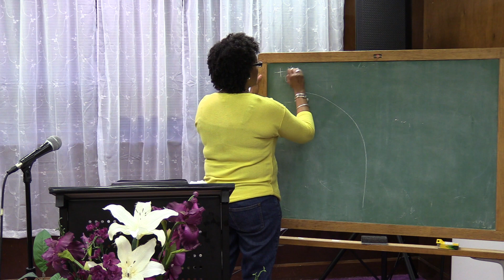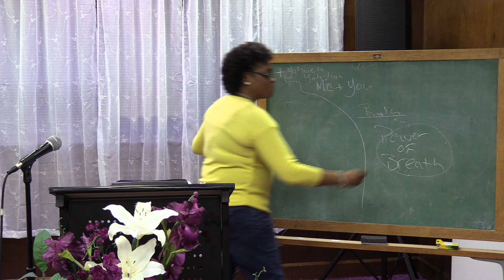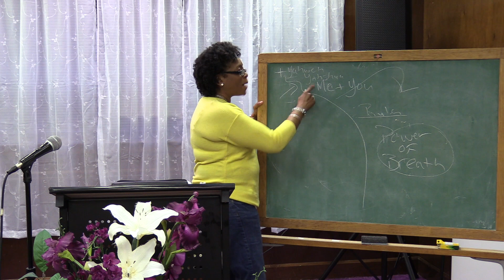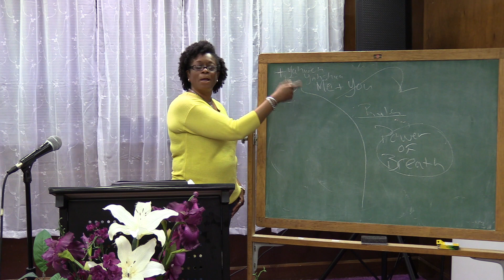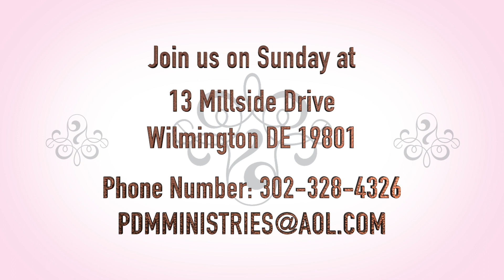Pastor Jowanda Simpson "Confessions"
Pastor Jowanda Simpson; Confessions; Perfecting Church